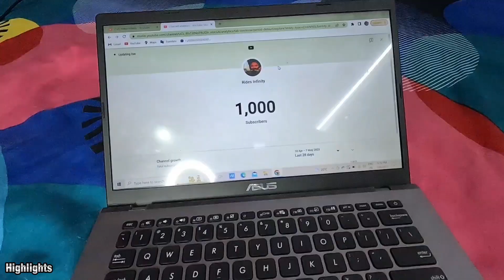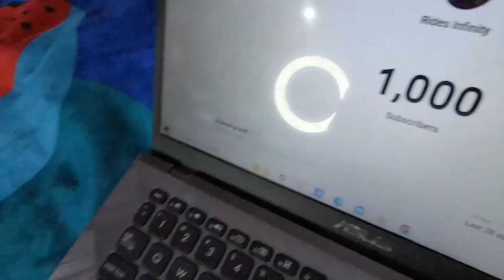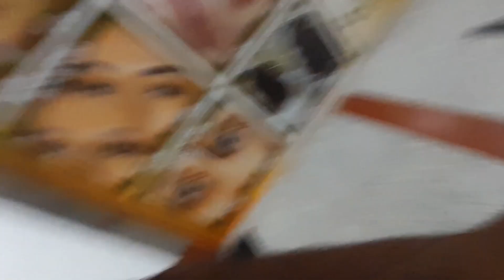Finally Completed My 1000 Subscribers 😍 @jattprabhjot || Jatt Prabhjot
Thanku So Much Guys For Your Love And Support Finally We 1K Family And Thanku So Much Each And Everyone Who Support Me For This ❤️